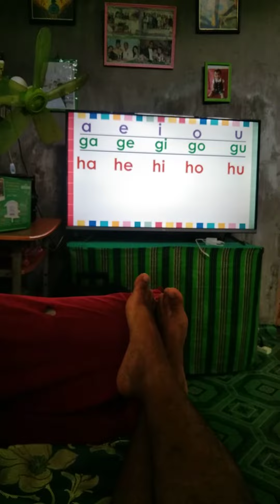He's back... this is what happens when he got lazy and bored..😅🤣 He is missing Kidzooona 😂😂😂